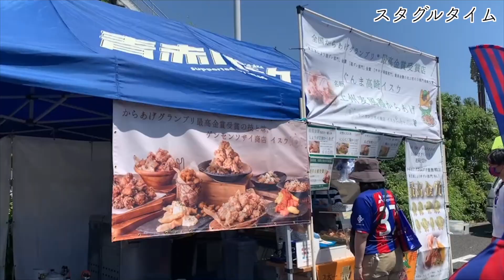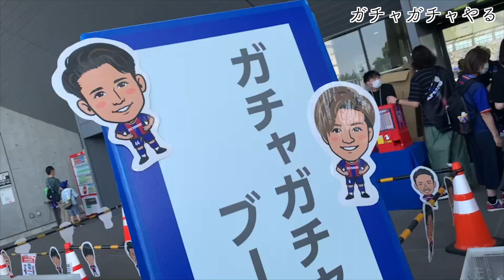渡辺凌磨、私に捧げるバースデー2ゴール♡FC東京vs鹿島アントラーズ しおんのスタジアム観戦vlog【ホーム味スタ編】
☆☆☆イクパッパの「禊」大募集☆☆☆

チャンネル存続のために、登録者からの依頼を無料でやります
例）家の掃除、犬の散歩、店や商品のPR、シフト埋め、飯など何でも

【募集・実施期間】
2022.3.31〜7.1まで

【依頼について】
アナタ（登録者）のためになることなら基本なんでも
※基本 浜口(or岡村)への依頼でお願いします
※他メンバーへ（ゴゾンジ、しおん、サラ）の依頼は本人にかけあってはみますが諸般の都合で難しいかも

【料金】
無料（※交通費のみご負担ください）

【応募条件】
・ch登録者の方
・撮影OKの方（顔出しNGでも可）

【応募方法】
以下のいずれかまでご連絡ください。
（『禊の件』と入れていただけますと助かります）